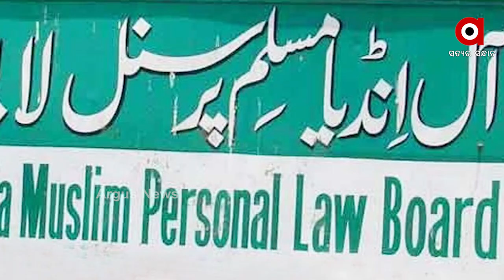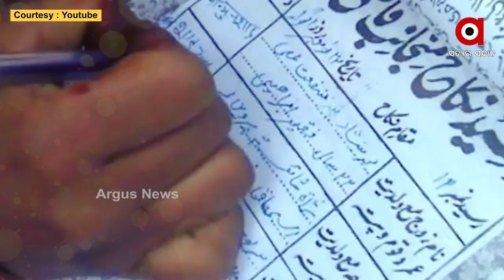Uniform Civil Code is not acceptable to Muslims, says Muslim Personal Law Board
All India Muslim Personal Law Board claimed that the idea of the Uniform Civil Code (UCC) was unconstitutional and against the minorities and added that UCC was unacceptable to Muslims.